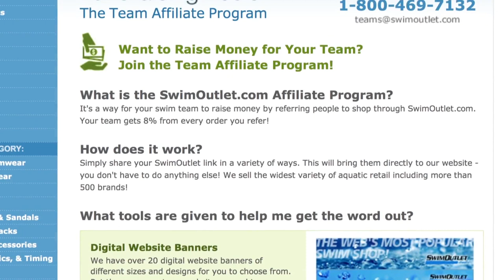Michael Phelps' Coach Bowman Assembles Dream Team: Gold Medal Minute presented by Swimoutlet.com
Bob Bowman's North Baltimore Aquatic Club (NBAC) may be the greatest swim club ever assembled. NBAC elite swimmers include; 3-time Olympic medalist Yannick Agnel, Olympic Gold medalist Conor Dwyer, pool and open water Olympic gold medalist Oussama Mellouli, 2012 Olympic gold medalist Matt McLean, 6-time Olympic medalist Allison Schmitt, US Butterfly National Champion Tom Luchsinger, open water and pool elite Becca Mann, Olympic medalist and World Champion Lotte Friis, NCAA Champion and World Medalist Chase Kalisz, and Michael Phelps, the greatest swimmer of all time (if he officially comes back).

Over the next two and half years, as we approach the 2016 Olympic Games in Rio, whether or not NBAC is the greatest swim team (club  team, not an NGB team)  will be determined.  Among the US  super clubs, SwimMAC is extremely formiddable as is David Salo's crew at Trojan Aquatic Club.

If you had to predict which club will put the most athletes on Olympic Teams, which would it be?

This is a Gold Medal Media production presented by SwimOutlet.com Host Gold Medal Mel Stewart is a 3-time Olympic medalist and the co-founder of SwimSwam.com